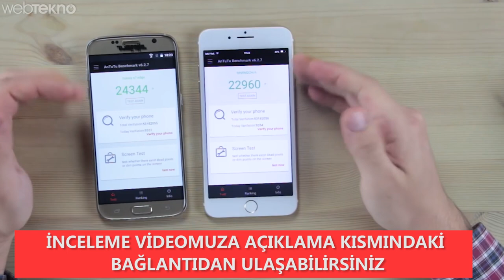Çakma iPhone 7 Plus ve S7 Edge Sağlamlık Testi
Çakma iPhone 7 Plus ve S7 Edge Sağlamlık Testi (Bu Sefer Hiç Acımadık!)

Merhaba Webtekno takipçileri. Bu videomuda sizlerle birlikte geçtiğimiz günlerde incelemesini yaptığımız çakma iPhone 7 Plus ve Samsung Galaxy S7 Edge’e Webtekno tarzında sağlamlık testi yapıyoruz. 5’erden toplamda 10 çakmağı replika telefonlarla birleştirdiğimiz aksiyon dozu yüksek bu videomuz için şimdiden iyi seyirler diyelim :)